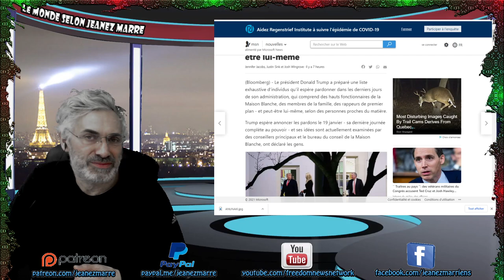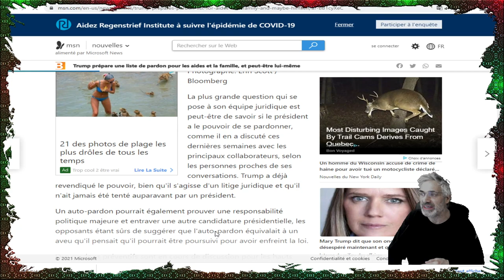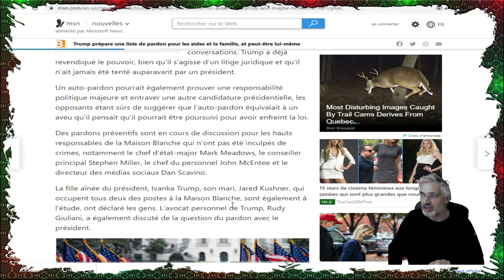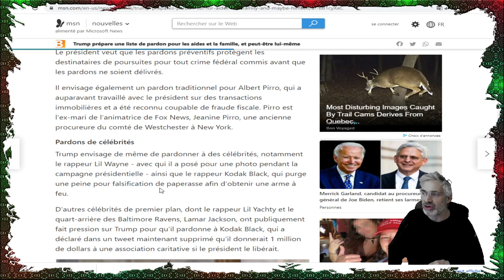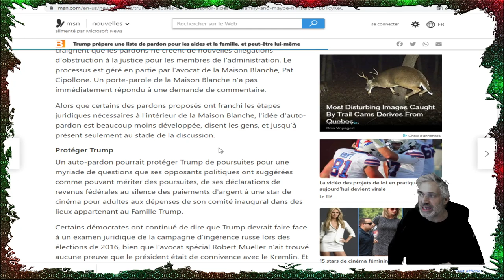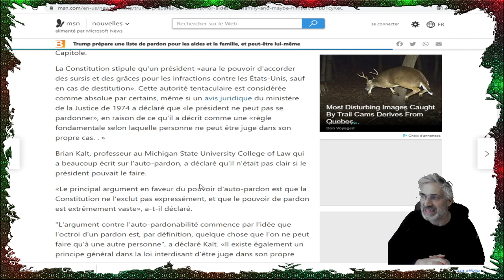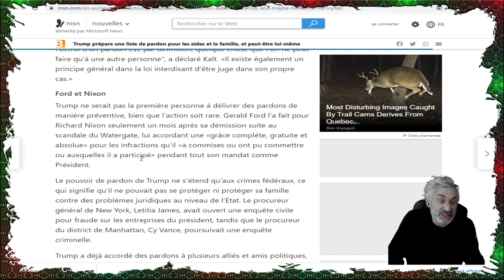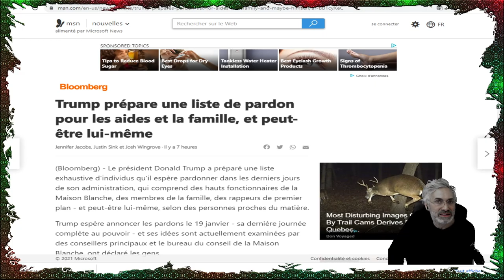IL NE LUI RESTE QUE 288 HEURES AU POUVOIR;VOIÇI LA LISTE DES PROCHAINS PARDONS.